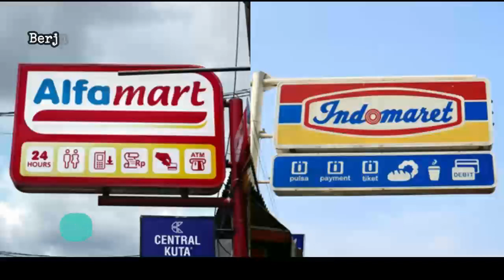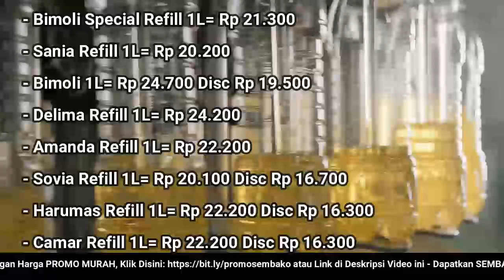🔴 UPDATE: Harga Minyak Goreng Hari Ini, Rabu 21 Desember 2022 di 41famart + 1nd0maret